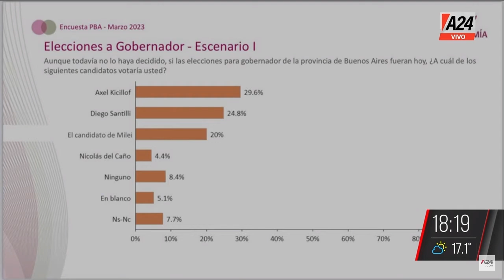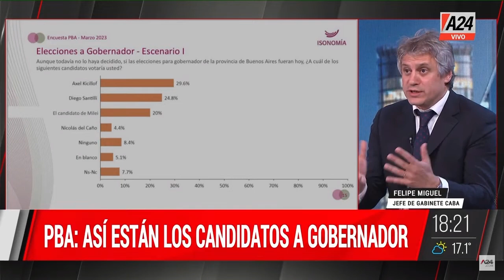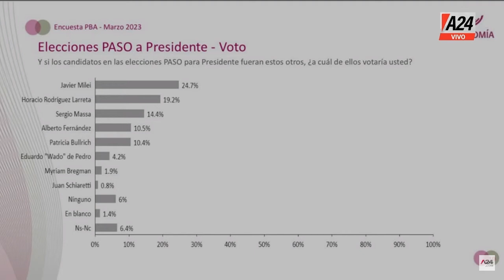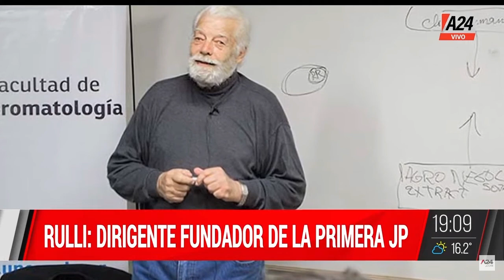Vecinos con miedo+Felipe Miguel +Fernando "Chino" Navarro ParaQueSepas PROGRAMA COMPLETO 10/05/2023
👉"Hoy, los argentinos están enojados con la situación", Felipe Miguel en paraquesepas
👉"El Estado da mucho, pero es insuficiente", Fernando "Chino" Navarro en ParaQueSepas
🔴 Vecinos con miedo en el barrio "Las Antenas"
🔴 Violento robo al jugador de Boca Cristian Medina